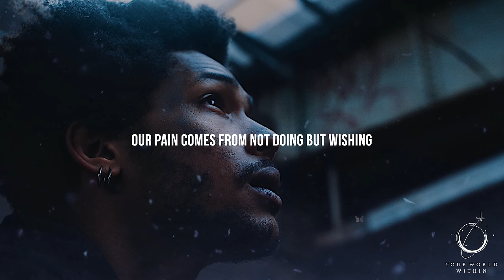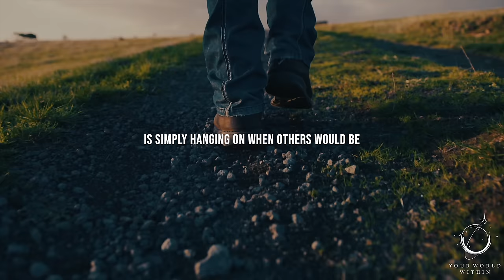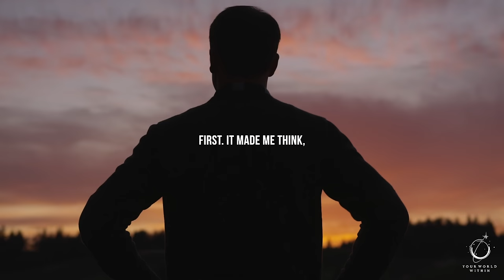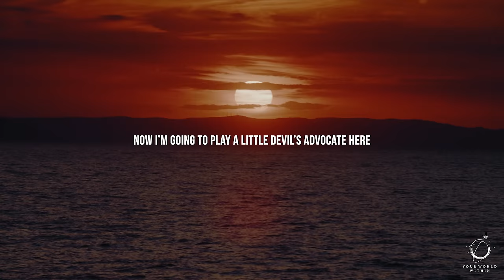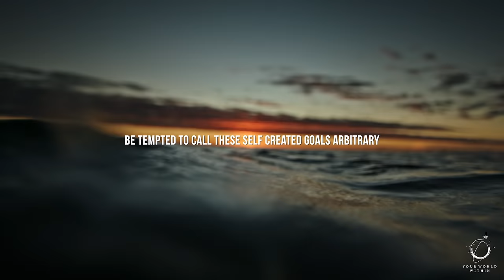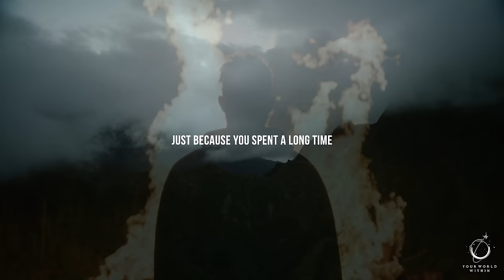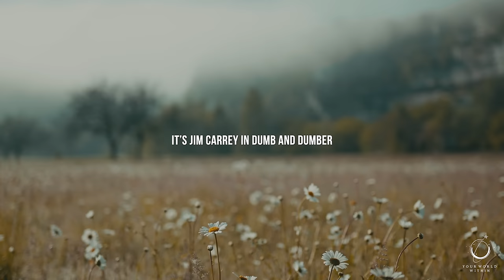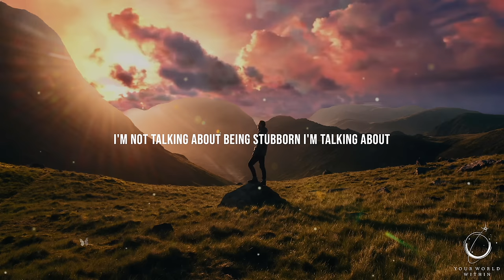RESET, RESTART, REFOCUS | Powerful Motivational Speeches Compilation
“Our greatest weakness lies in giving up. The most certain way to succeed is always to try just one more time.” – Thomas A. Edison

00:00:00 Fearless Forward
00:04:53 Symphony of Life
00:09:20 Endurance Insights
00:14:14 Mastering Transformation
00:23:44 Finding Your Genius
00:31:31 What's Required
00:39:24 Reimagining Beginnings
00:45:14 Reflecting Reality
00:51:37 Self-Promise Importance

In this inspiring speech, Eddie reminds us to keep going, no matter what. He shares stories and wisdom to encourage us to stay strong and never give up, even when things get tough. These words remind us that with determination, we can overcome any obstacle.